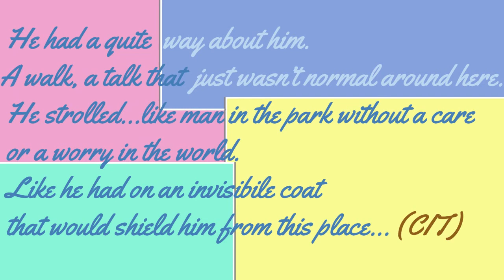CLASSIFICA DEI FILM di DARIO ARGENTO top/flop (GIUGNO 2022)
Letterbox- Arkadin0Hammer